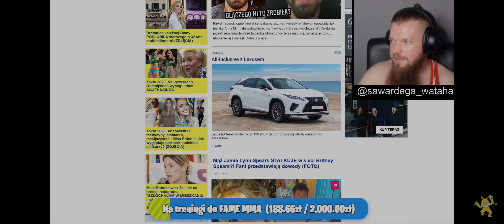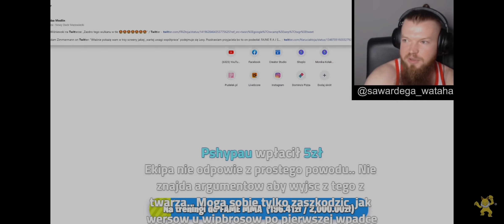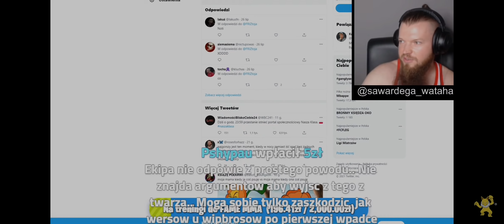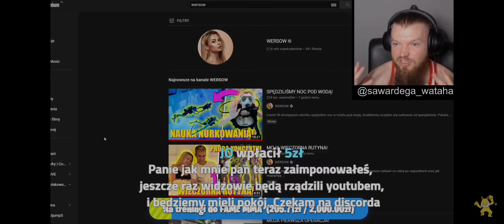WARDĘGA OSTRO O WERSOW - "ZERO KURWA JAKIEJKOLWIEK SKRUCHY" , "ONA MA W PIŹDZIE WIDZÓW"